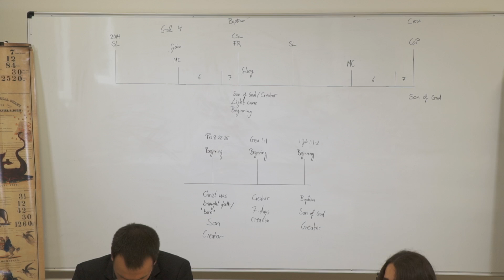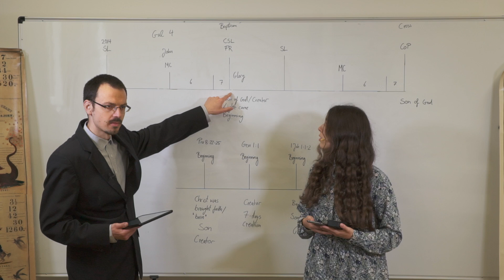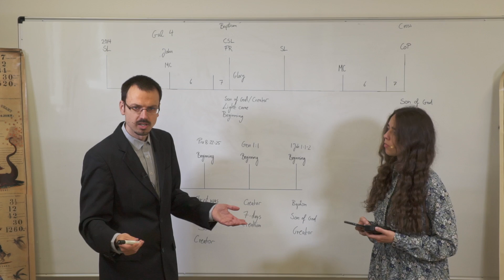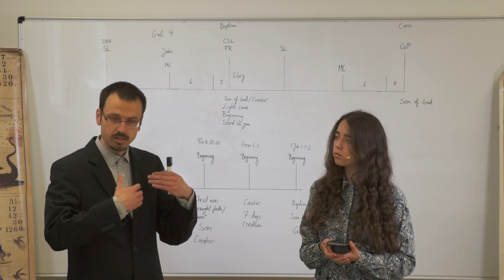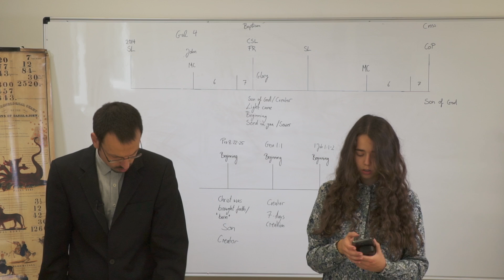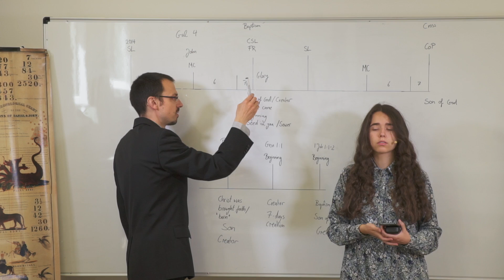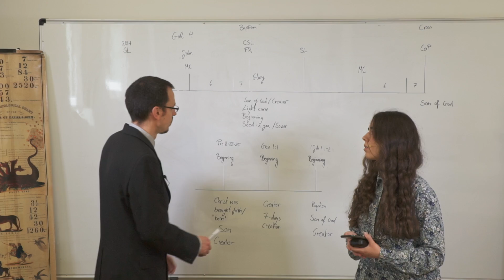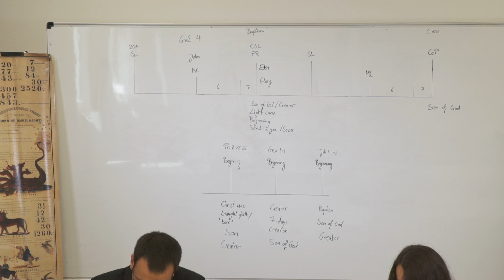2. Unto us a Child is Born - In the Beginning/Uns ist ein Kind geboren - Am Anfang